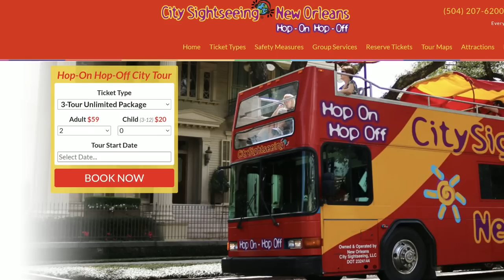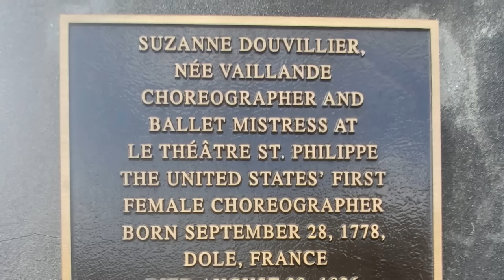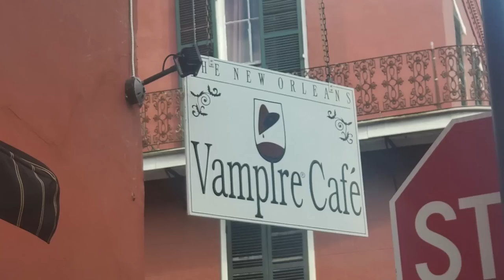RV DOWNTOWN NEW ORLEANS for $20?!? Yup. Camping across Louisiana Full-Time RV Life Mardi Gras Travel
Recently, I made my way in my truck camper across Louisiana. New Orleans can be pricey, crowded and somewhat dangerous if you plan to stay downtown, but we did it for only $20 a night and were perfectly safe using Harvest Hosts. But wait! This one is a little different; THIS Host let guests stay for additional nights for only $20 a night. Move over RV Park!

Do you want to see ALL my PERSONAL camping destinations, join our private Facebook group with Live Q&As and see EXCLUSIVE footage all year long? This consider joining our rad group of positive, drama free followers right here: